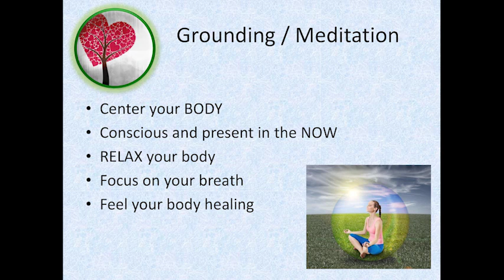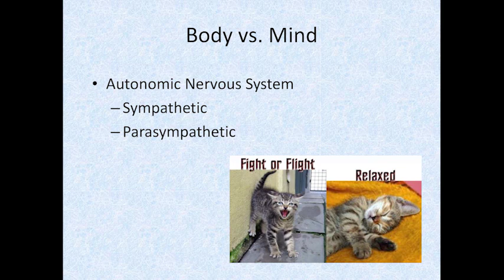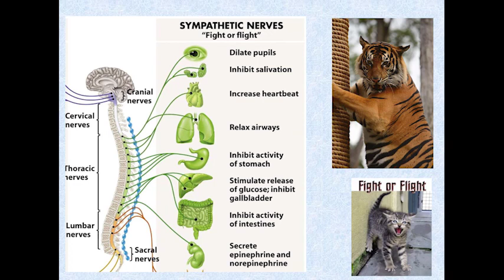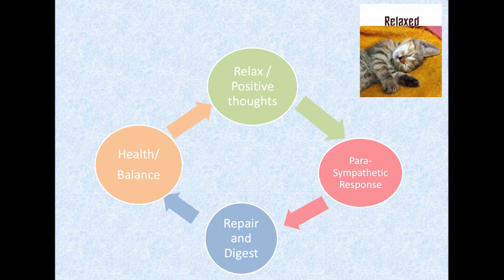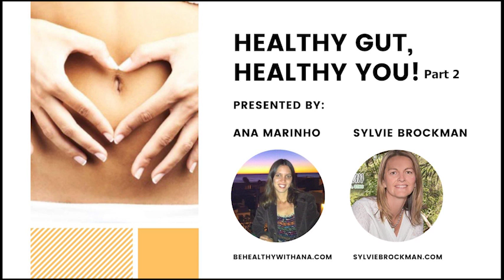Part 2 Gut Health Talk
The emotional part of eating. How to eat mindfully.